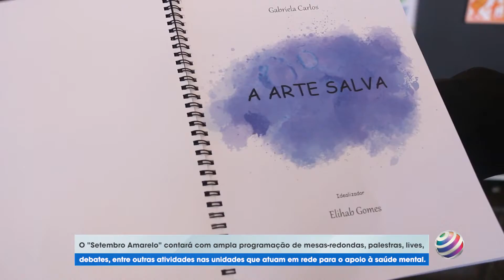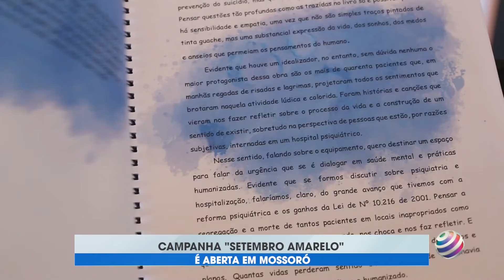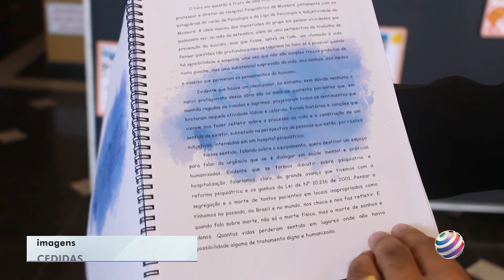CAMPANHA "SETEMBRO AMARELO" É ABERTA EM MOSSORÓ - 06/09/2021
CAMPANHA "SETEMBRO AMARELO" É ABERTA EM MOSSORÓ

MATÉRIA DO PROGRAMA PLANTÃO DE NOTÍCIAS